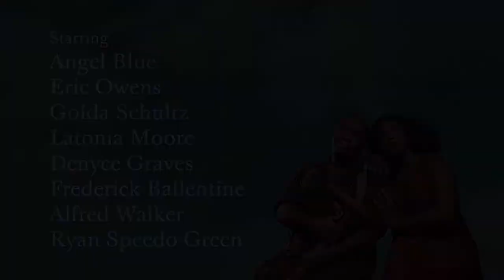PORGY 1 FEB ULLAREDS BYGDEGÅRD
Lite snack med skådisarna inför Metropolitans föreställning Porgy & Bess som direktsänds i Ullareds bygdegård